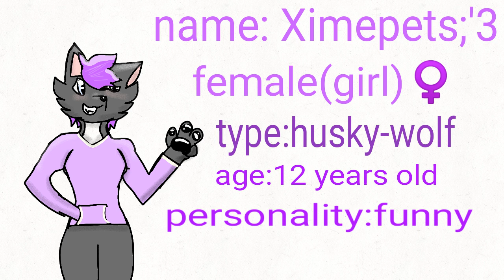My OC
JustMy OC